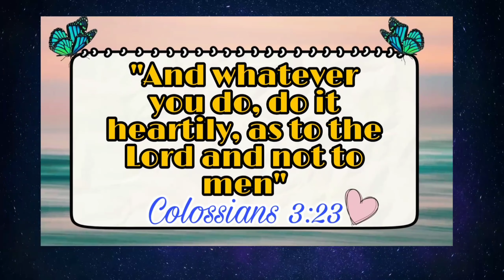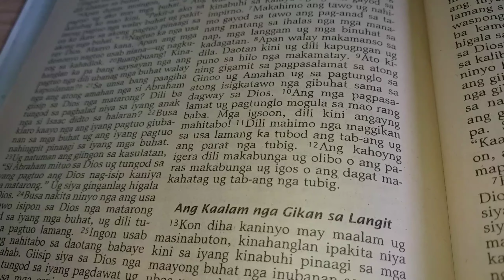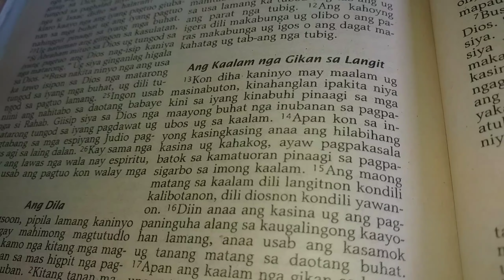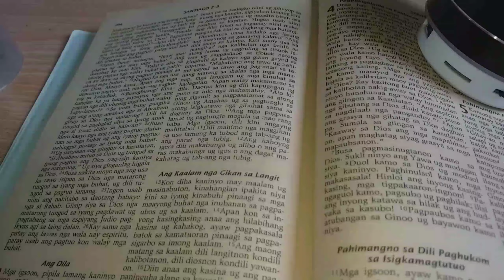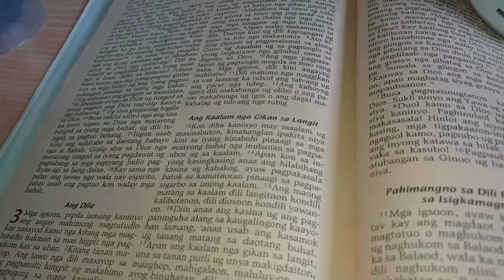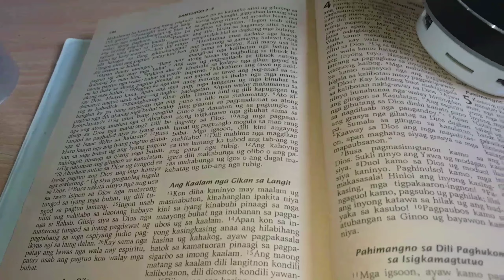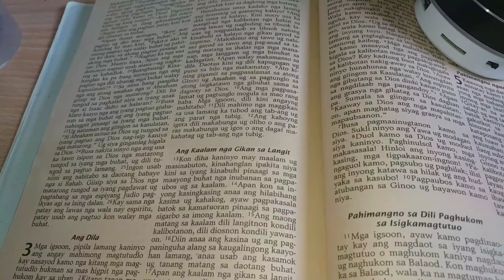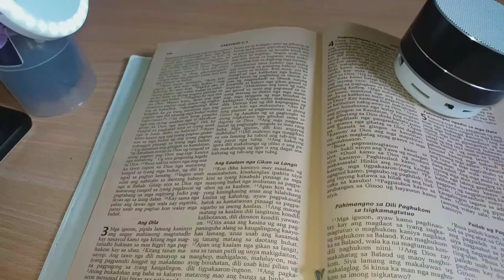Budgie Bird and tongue | Word of God | Cebuano Version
James 3:7 All kinds of animals, birds, reptiles and creatures of the sea are being tamed and have been tamed by man,